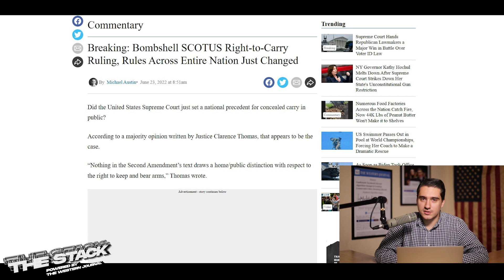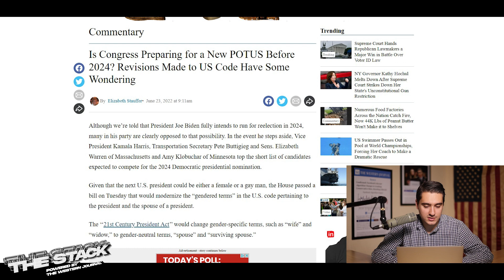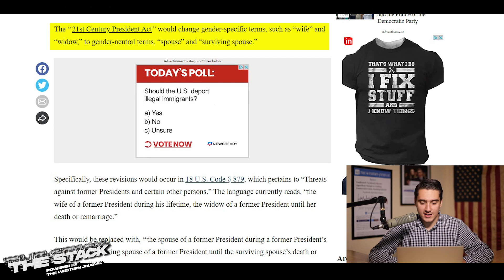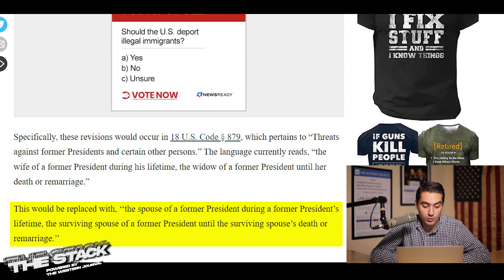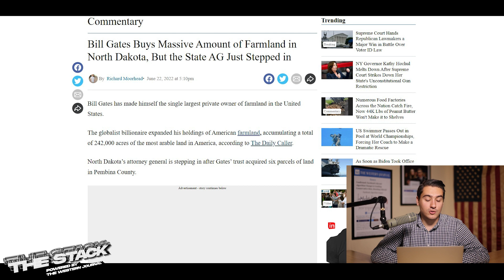Game-Changing SCOTUS Decision and Bill Gates Makes Alarming Move in North Dakota | The Stack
The Stack is your daily digest of the top three stories of the day, three days a week.

Producer: Russell Spacy
Editor: Israel Duarte
Graphics: Jamin Walker